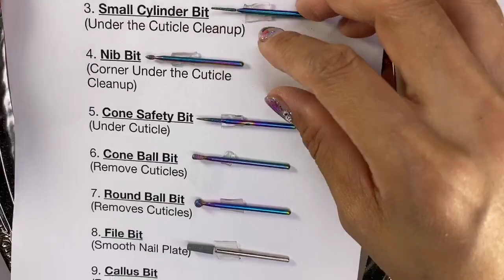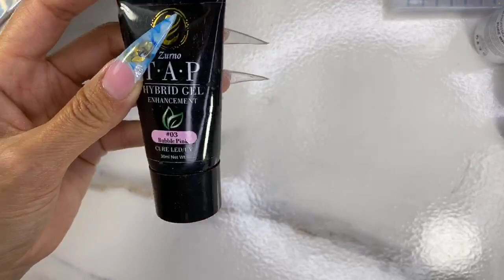SHINE And Design- "Mermaid Nails" LIVE Nail Class June 23, 2020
SHINE And Design w/ JAZZ Z Beauty- Nail Training Class Via FaceBook Group. Free to join, Follow us and watch techniques to help you improve your Hybrid Gel techniques and nail art application.

Fun Hybrid Gel “MERMAID Nails”
LIVE CLASS w/Sindy Mark

Also bonus- How to quickly
Soak OFF -Hybrid Gels